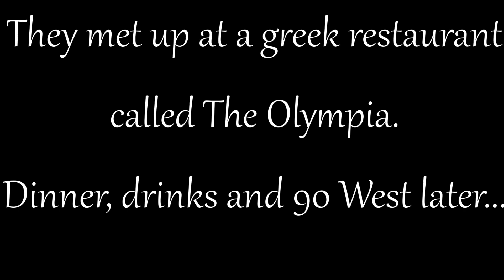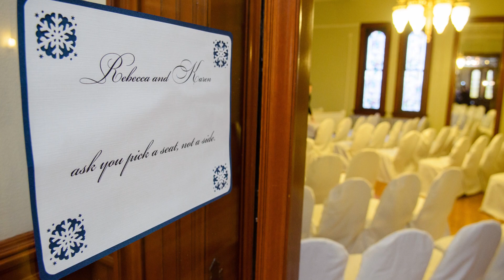All I Know Is This: Happy 10th Anniversary 12/15/22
Happy Anniversary to my Cowboy.  I'll love you for a thousand more!

Song:
Lyrics by Rebecca Caufield and Nicole Miller

Songfinch.com